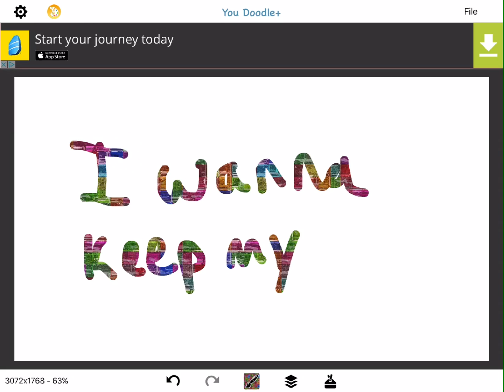What is my channel?